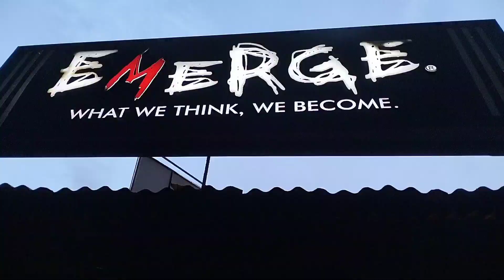Dalhousie ghum lo,Mousam ka mja le lo || Tibetan Market || Mall Road || Ghummi Ghummi Dalhousie